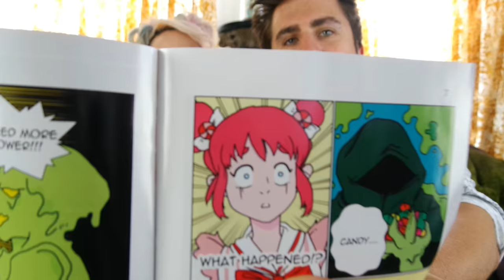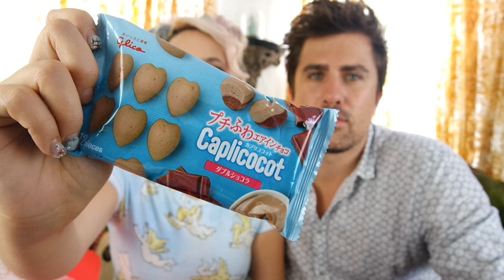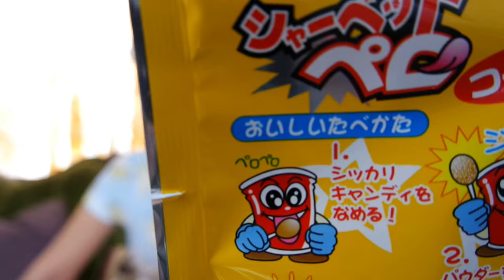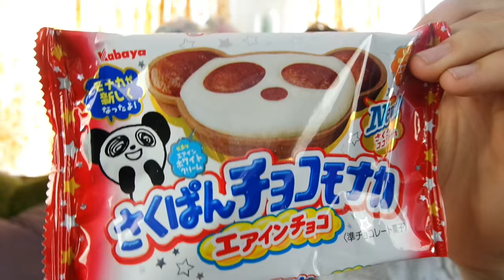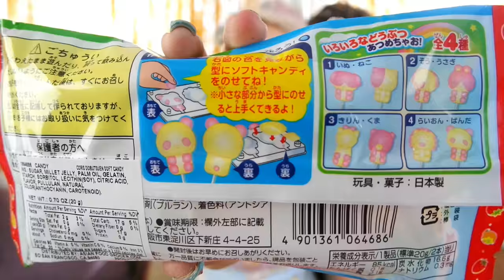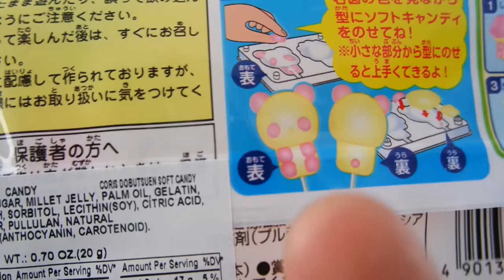Rate The Crate with Justin: JapanCrate April 2016 Tasting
Japancrate surprised me with their crate for April, and so I had to share it with you guys! There was so much in the crate, I asked Justin to come help me sample and "rate the crate"! Hope you enjoy it!